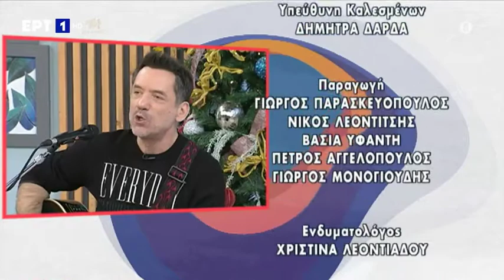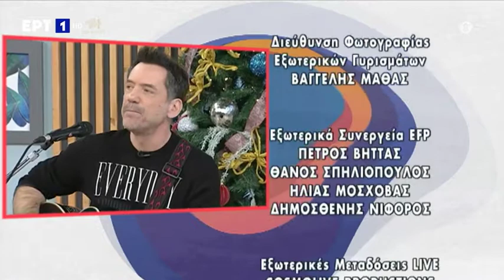Flert - Ταινίες της χρονιάς από την ΠΕΚΚ (Alexandros Romanos Lizardos)